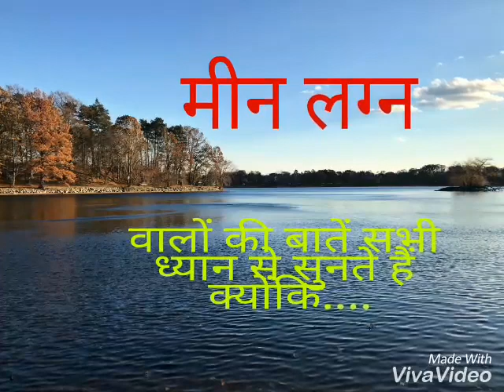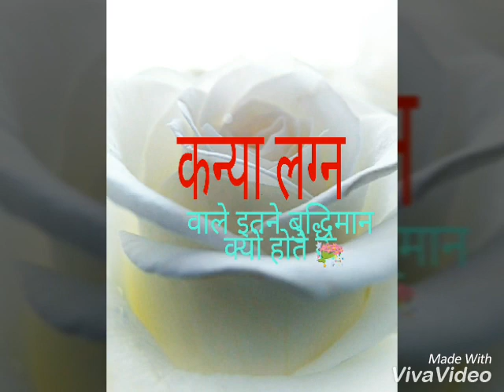मीन लग्न वाले इतने आकर्षक क्यों होते हैं.. हमारा whatsapp न 8987925595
मीन लग्न के बारे में विस्तार से जानकारी दी गई है
शुभ रंग, शुभ अंक, शुभ दिन, शुभ रत्न के बारे में जानकारी
और आपके लिए शुभ संकेत दिया गया है जो कि आपके लिए सफलता के मार्ग खोलेगा